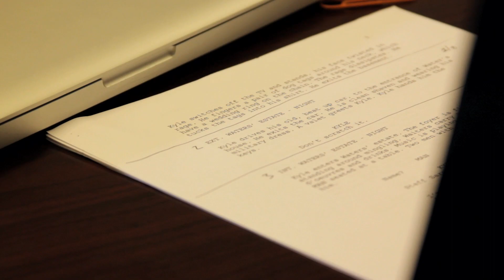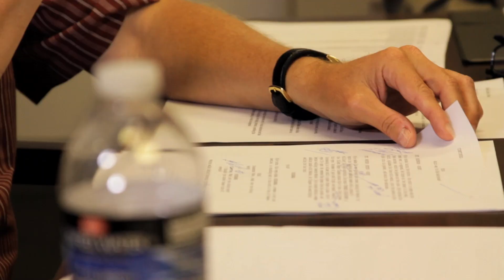Screenwriting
The screenwriting program at Point Park University blends hands-on script development with the study and theory of storytelling to allow students to craft exceptional stories for movie screenplays, interactive and online media, television and plays.